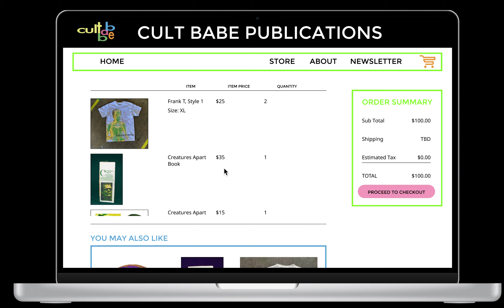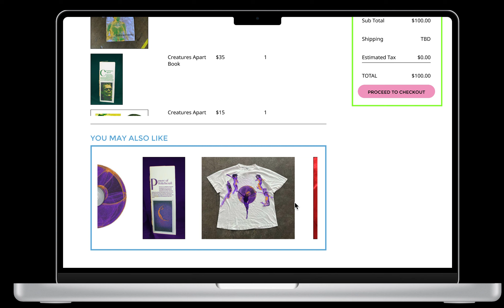Cult Babe Website